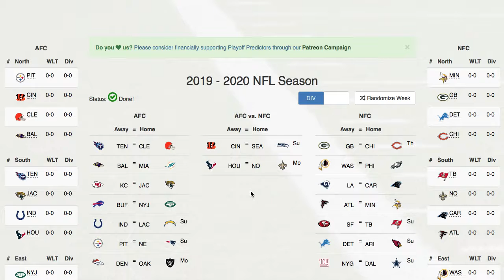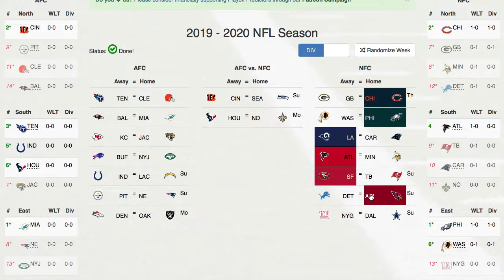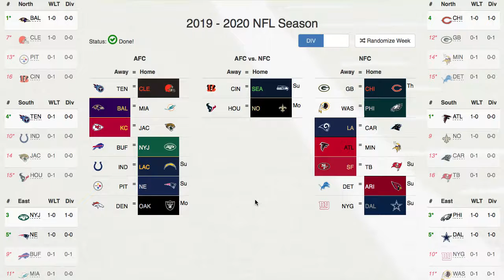NFL Predictions: Week 1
Today I make my predictions for Week 1 of the new NFL Season!! From exciting matches such as Texans vs Saints, Packers vs Bears,  Patriots vs Steelers, and Falcons vs Vikings; I saw my thoughts on who is going to walk away from starting the season victorious!

-Want to talk to me?Skype: thetanmanc3

-Want to "C" what I do out side of YouTUbe? Instagram

-My tips for your trips! Trip Advisor

-Capture Card I use: Hauppauge HD PVR Rocket ‑ Video capture adapter ‑ USB 2.0

Hey guys this is The Tanman here and enjoy this video!